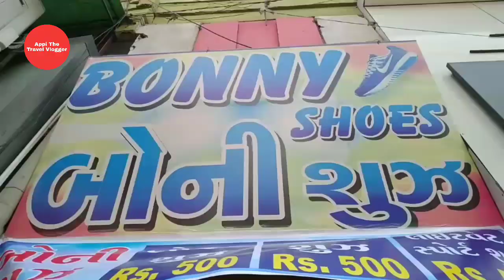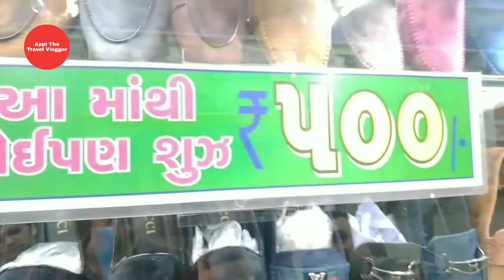Cheapest imported shoes | Bonny shoes boot gali | travelers choice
About video

Cheapest imported shoes | bonny shoes gheekanta | boot gali | Ahmedabad | travelers choice

Address
Bonny shoes | P M road

1 Loafer shoes
2 Sneakers
3 Party shoes
4 Oxford shoes
5 Sports shoes
6 ballet flat shoes
7 Chelsea shoes
8 collegian collection
9 International shoe brands
10 ghee kanta
11 Ahmedabad boot gali